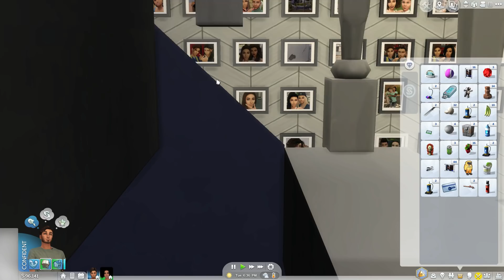The Baby is Here.... Wait....... | The Sims 4 : Life With The Pearson's 👨‍👩‍👧‍👦 | G5 | Part 22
Social Media 📱

2 Instagram: clo_lips
Origin: mmuseic
Build's

My PC 💻

Graphics Card: AMD R9 380 2GB
 - RAM: 12GB (Corsair Vengeance)
 - Storage Unit 1: 1TB Hard Drive Disk
 - Storage Unit 2: 120GB Solid State Drive
 - Operating System: Windows 10
 - Monitor: 21" Lg (4K Resolution)
 - Microphones: yeti Mics